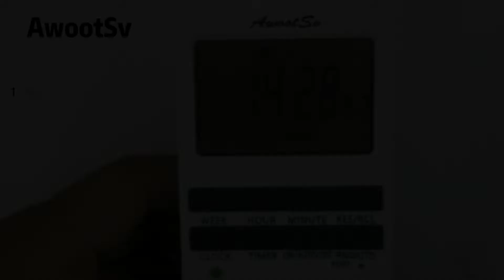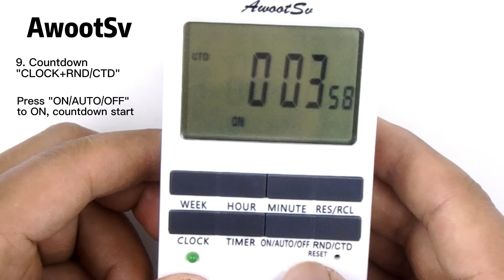Awootsv TE05 digital timer socket operate video